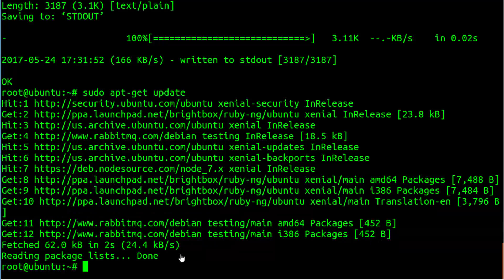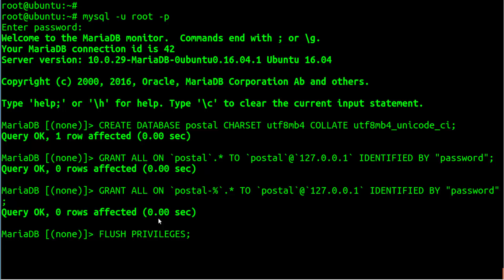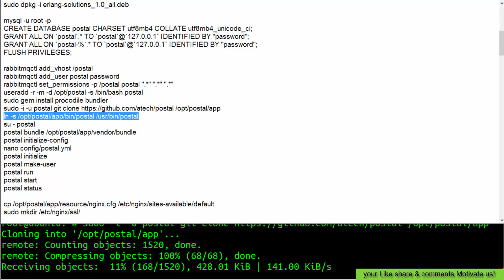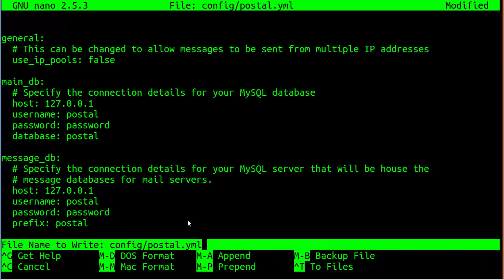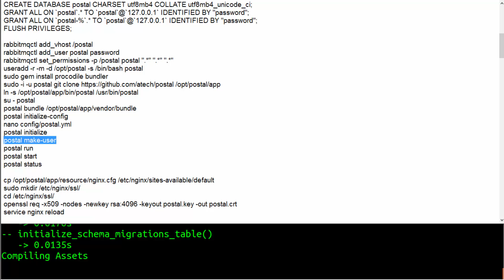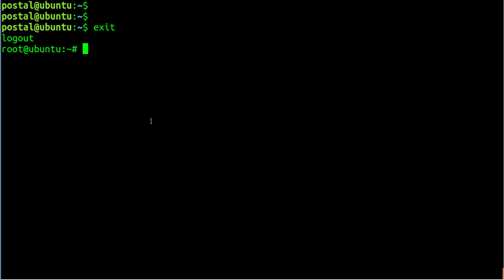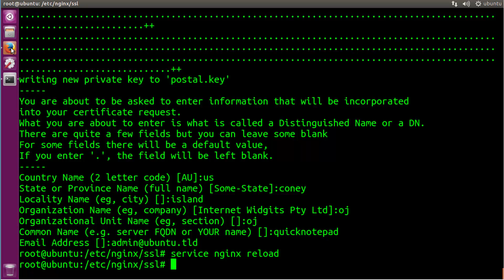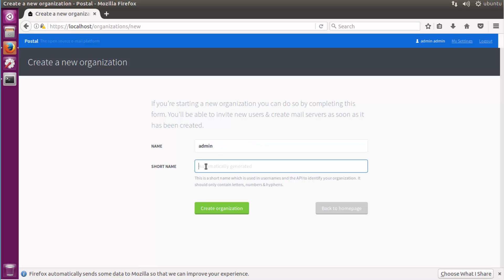How to Install Postal Mail Server on Ubuntu 16.04 Xenial Xerus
A fully featured open source mail delivery platform for incoming & outgoing e-mail |
Postal is a complete and fully featured mail server for use by websites & web servers. Think Sendgrid, Mailgun or Postmark but open source and ready for you to run on your own servers. Postal was developed by aTech Media to serve its own mail processing requirements and we have since decided that it should be released as an open source project for the community.

curl -sL | sudo -E bash
sudo apt-add-repository ppa:brightbox/ruby-ng -y
sudo apt-key adv --recv-keys --keyserver hkp://keyserver.ubuntu.com:80 0xF1656F24C74CD1D8
echo 'deb testing main' | sudo tee /etc/apt/sources.list.d/rabbitmq.list
wget -O | sudo apt-key add
sudo apt-get install python-software-properties  software-properties-common git nginx  build-essential libmysqlclient-dev ruby2.3 ruby2.3-dev erlang erlang-nox rabbitmq-server nodejs mariadb-server -y
sudo dpkg -i erlang-solutions_1.0_all.deb

CREATE DATABASE postal CHARSET utf8mb4 COLLATE utf8mb4_unicode_ci;
GRANT ALL ON `postal`.* TO `postal`@`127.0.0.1` IDENTIFIED BY "password";
FLUSH PRIVILEGES;

rabbitmqctl add_vhost /postal
rabbitmqctl add_user postal password
rabbitmqctl set_permissions -p /postal postal ".*" ".*" ".*"
useradd -r -m -d /opt/postal -s /bin/bash postal
sudo gem install procodile bundler
sudo -i -u postal git clone /opt/postal/app
ln -s /opt/postal/app/bin/postal /usr/bin/postal
su - postal
postal bundle /opt/postal/app/vendor/bundle
postal initialize-config
nano config/postal.yml
postal initialize
postal make-user
postal run
postal start
postal status

cp /opt/postal/app/resource/nginx.cfg /etc/nginx/sites-available/default
sudo mkdir /etc/nginx/ssl/
cd /etc/nginx/ssl/
openssl req -x509 -nodes -newkey rsa:4096 -keyout postal.key -out postal.crt
service nginx reload